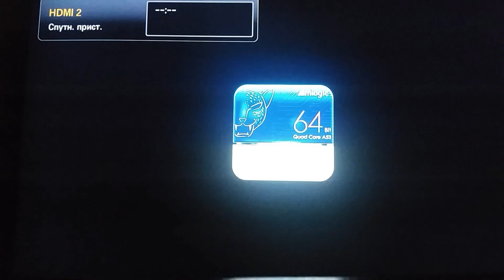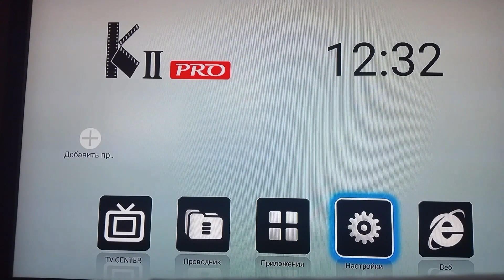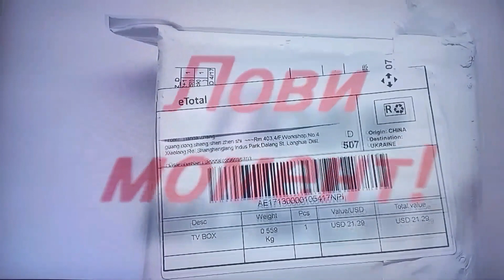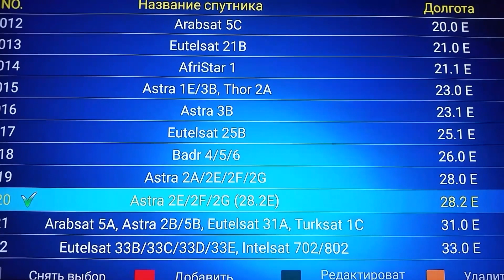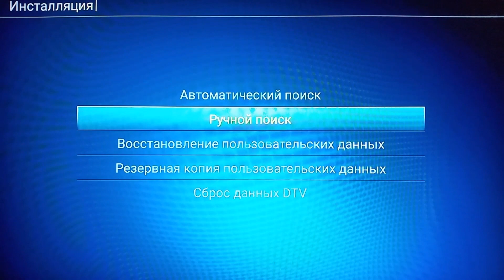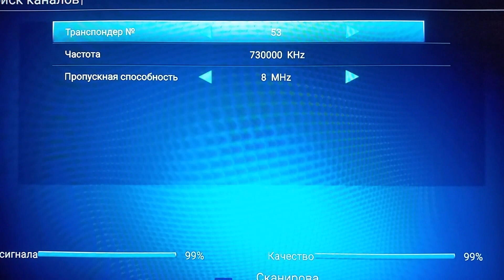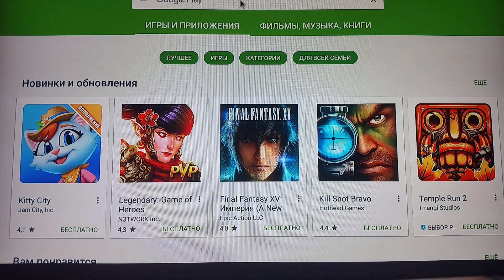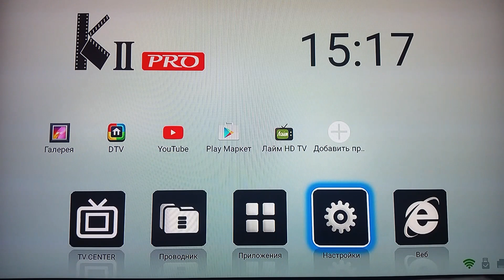KII PRO Android TV BOX. Два тюнера спутниковый S2 и цифровой Т2 + Android.Обзор,настройка каналов.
TV BOX - ТРИ В ОДНОМ : Спутниковый тюнер , Цифровое тв - Т2 , Android.